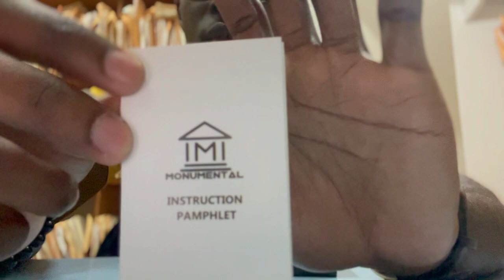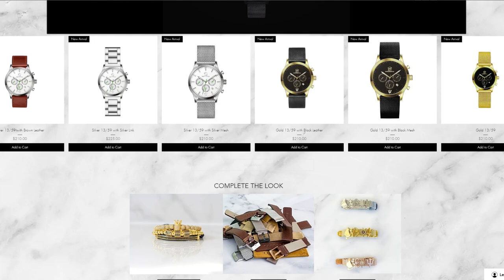I Gave @Stevethegamer55 His Flowers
Today I am showing you guys a token by me to Steve as an appreciate for him teaching me the ropes of YouTube and being a positive influence in my life. Many times I have gone to Steve for advise on how to handle a situation and it has panned out for the best.  Steve, is a wise and kind individual and we are all fans at the end of the day!

Thank you Steve and Stevescribers for helping Conservancy and the Vancy Family grow and become its own thing!

1. Ensure you meet all joining requirements.
2. Read through our frequently asked questions before proceeding with an application.
3. Ensure you have joined the DVRP Fan Server.
4. Go to Joining Process
5. Fill out an application
6. Complete the application with your best effort, honesty, and ability. Ascertaining that you provide accurate personal information, select your selected department, and accept the disclaimers and rules.
7. Wait for a response via a public outrreach member. Then, you will receive information about an interview server and you will have access to a channel in the fan Discord (request-an-interview), where FTOs/FTAs will ping the accepted role when they are doing interviews.

Documents:
Conservancy